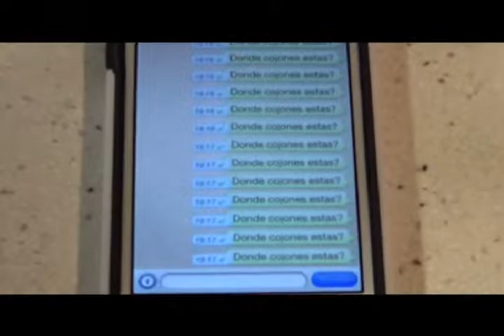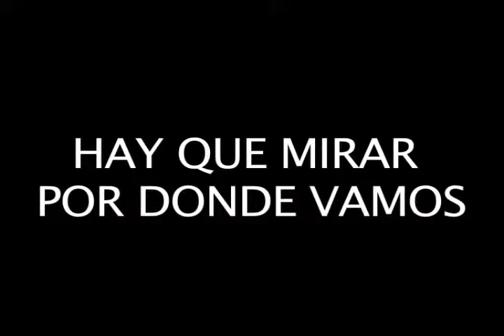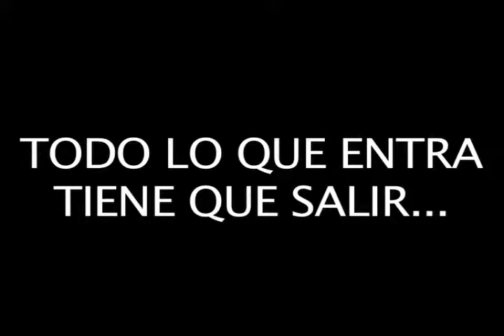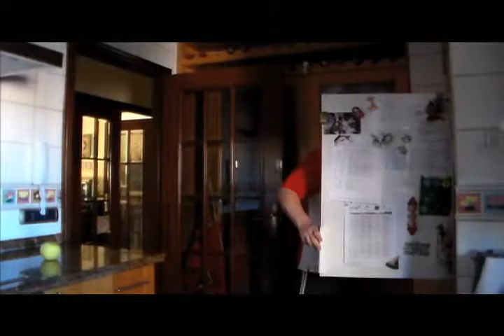Colla el Gato Periquito 2013 (La película)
Vídeo de la Colla Gato Periquito 2013